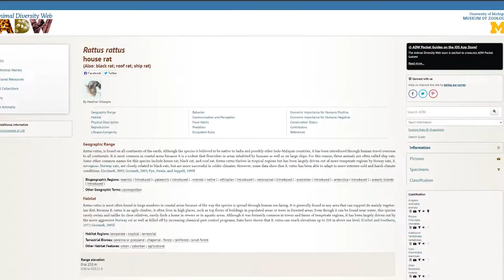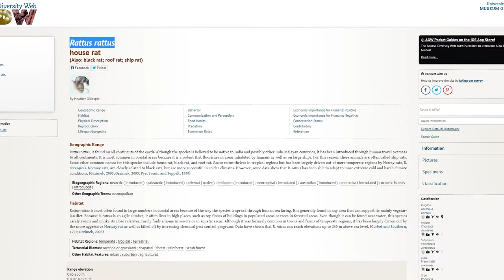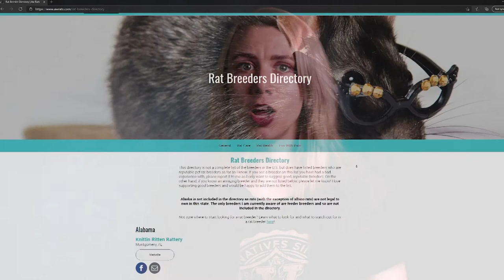The Fascinating History of Domesticated Rats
SKIP 1:56 - 2:22 if you are sensitive to animal death.

Ever wondered who looked at a rat on the street and thought - "That would make a great pet!"? We cover the recent history of the domesticated rat - and how different they are than their wild cousins!